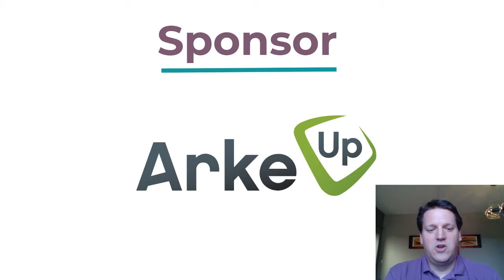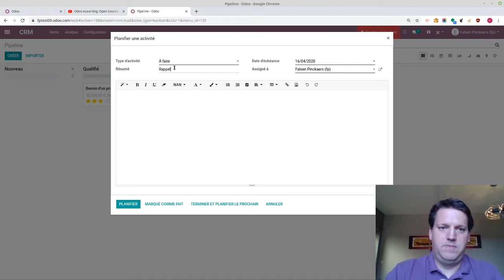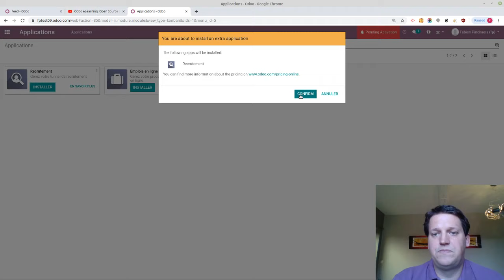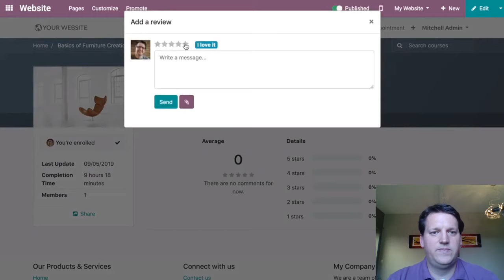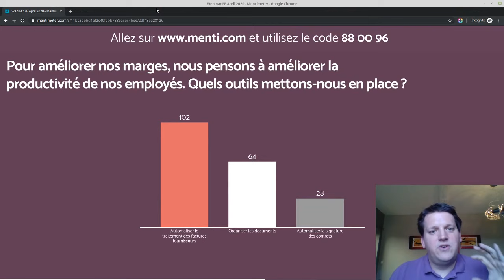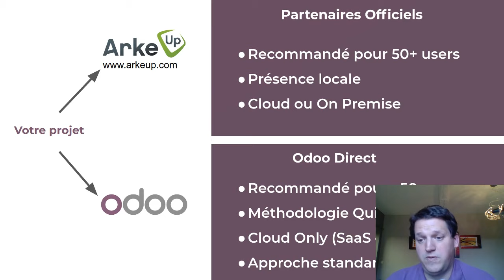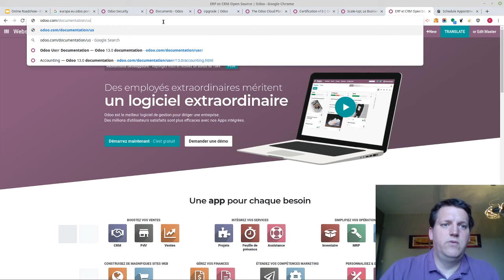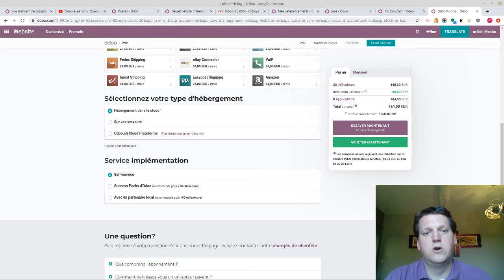Odoo: Une démonstration "dont vous êtes le CEO"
Une demo dans le mode des "livres dont vous êtes le héro" enregistrée en directe par le foundateur de Odoo.

Vous souhaitez une démonstration personnalisée ?